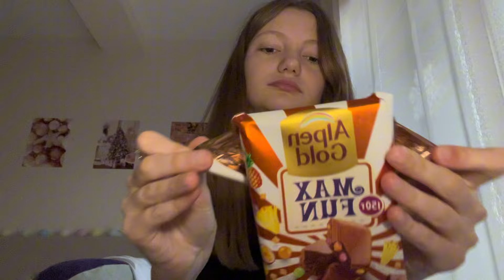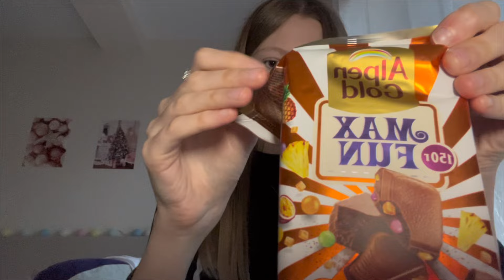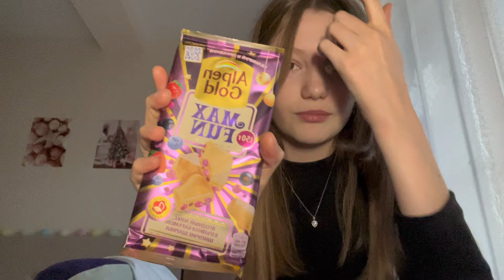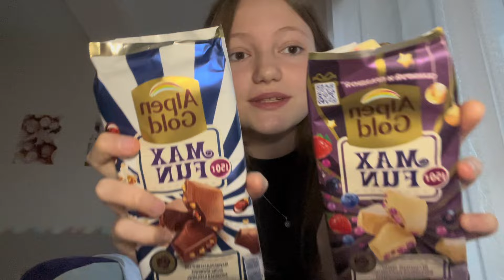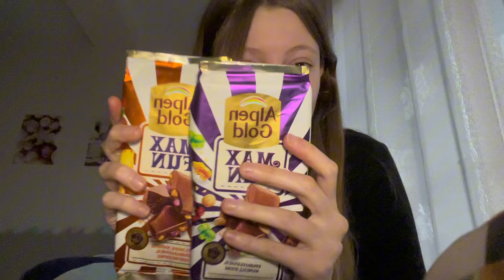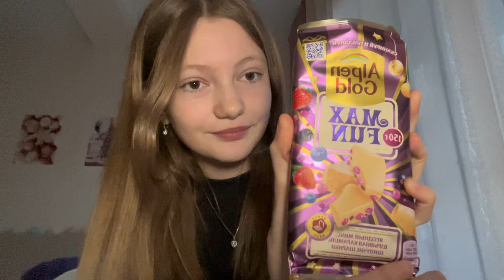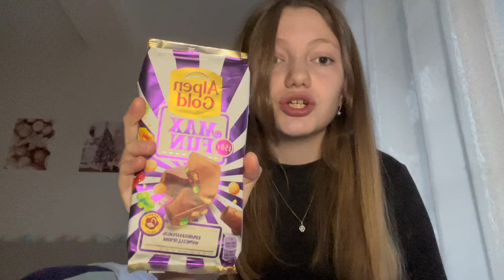пробую все вкусы Alpen gold, с взрывной карамелью🍫